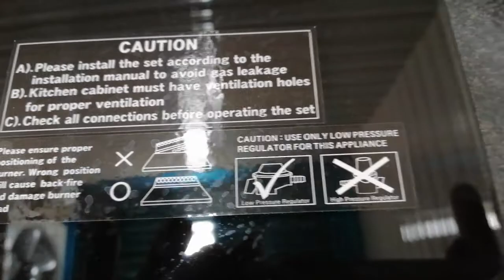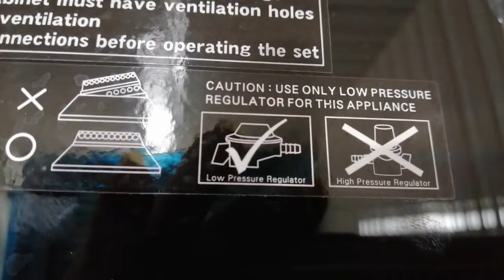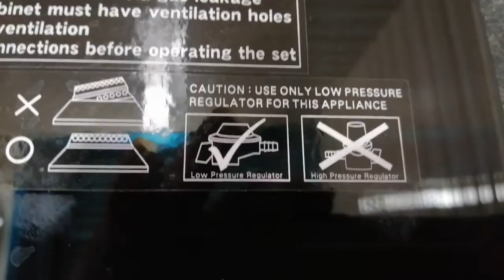Rubine gas stove brava 2B